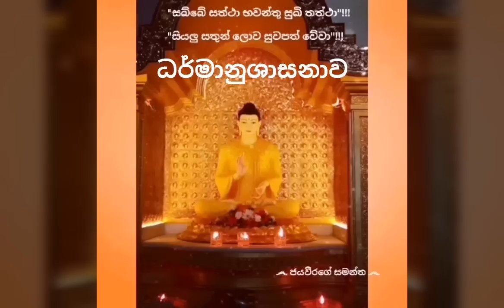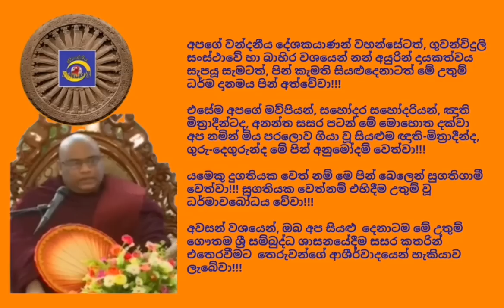Ven.Yattogoda Dhammaloka Thero - 2019.02.24 - 20.02 යට්ටෝගොඩ ධම්මාලෝක ස්වාමීන්ද්‍රයාණන් වහන්සේ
*** ප්‍රතිසන්ධි විඤ්ඤාණයේ හටගැනීම හෙවත් ඉපදීම පිළිබඳව ඉතා අගනා විග්‍රහයක් ද සහිත උතුම් ධර්මානුශාසනාවකි...

අද, 2019 නවම් මස 24 දින, (ඉරිදා) ගුවන්විදුලි සංස්ථාවේ ස්වදේශීය සේවය ඔස්සේ රාත්‍රී 20.02 ට විකාශනය කරන ලද ධර්මානුශාසනාව පවත්වා වදාළේ; මාවනැල්ල, කන්දෙවත්ත, සම්බුදු වෙහෙර, විපස්සනා භාවනා මධ්‍යස්ථානයේ ප්‍රධාන අනුශාසක, විපස්සනා කම්මට්ඨානාචාර්ය, අවසරයි, යට්ටෝගොඩ ධම්මාලෝක ස්වාමීන්ද්‍රයාණන් වහන්සේ විසිනි.

තුන්ලෝකාග්‍රවූ, භාග්‍යවත් වූ, අර්හත් වූ, දස බලධාරී, සුගත තථාගත සම්මා සම්බුදු රජාණන් වහන්සේ විසින් දේශනා කොට වදාළ උතුම් ධර්මස්කන්ධයන් ඇසුරින්; සැරියුත් මහ රහතන් වහන්සේ විසින් සංඝයා වහන්සේ උදෙසා දෙසා වදාළ; සූත්‍ර පිටකයේ, මජ්‌ඣිම නිකායේ, මූල පන්නාසකයේ, මූලපරියාය වර්ගයේ, "සම්මාදිට්ඨි සූත්‍ර දේශනාවේ (නාමරූපවාරය)" එන "යතො ඛො, ආවුසො, අරියසාවකො එවං නාමරූපං පජානාති"... යනාදී වශයෙන් වූ උතුම් ගාථා රත්නය මාතෘකා කරගනිමින් "නාම රූප ධර්ම" පිළිබඳව මනාව විග්‍රහ කරමින් පවත්වන ලද ඒ උතුම් ධර්මානුශාසනාව අසා ඒ අනුව සිත් මෙහෙයවමින් මෙලොවින් පරළොවට ගෙනයන මිණිමුතු රැස්කරගන්නට ධර්මයට සමීප (උපාසක) ඔබ අප්‍රමාදී වේවා!!!

*** මෙම ධර්මානුශාසනාවේ හඬපටය හා වීඩියෝව කැමති අයෙකුට ඉතා පහසුවෙන් මෙතැනින් බාගත කරගන්න  පුළුවන්

*** විශේෂ දැනුම්දීමයි... සුගත තථාගත ශ්‍රී සද්ධර්මයට ලැදි ඔබ සැමගේ පහසුව තකා, අවශ්‍ය නම් ධර්මානුශාසනා වල හඬපටය (mp3) බාගත කරගෙන ශ්‍රවණය කිරීමට හැකි වන පරිදි ඒ සඳහාම වන අන්තර්ජාල පිටුවක් නිර්මාණය කළා.